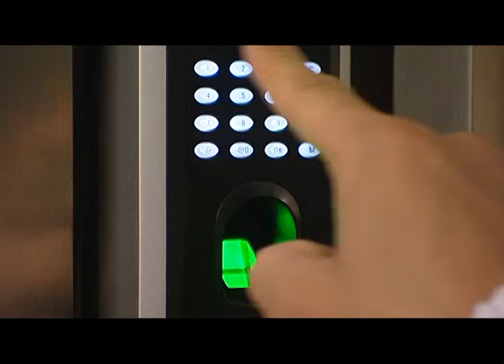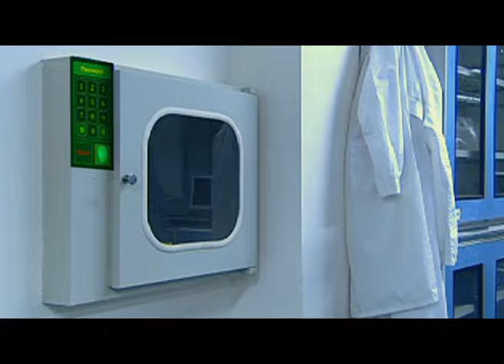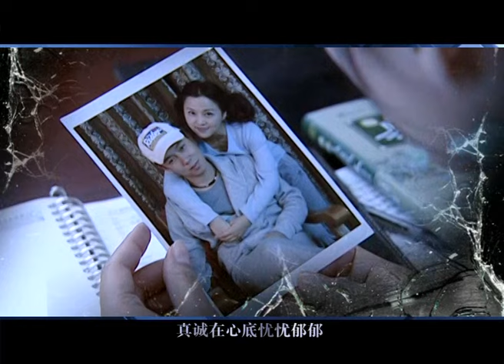【中國懸疑劇】幕后大案 11丨正义刑警误入歧途、卷入惊天大案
该剧讲述了一位刑警队长一直是一位正直且正义的队长，但妻子的意外却让他走上了违法和违背道德之路，在人性与法律面前，他不断自责和赎罪，最后在执行任务时牺牲的故事。